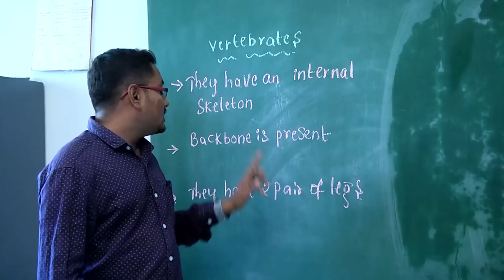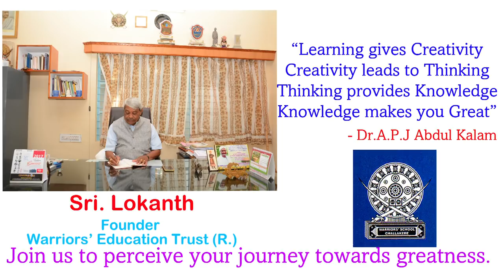Warriors English School ICSE Advertisement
Now enrolling for LKG to IX standard